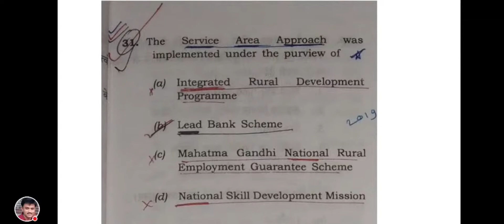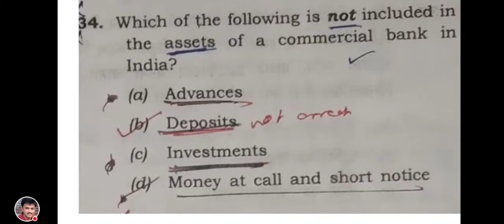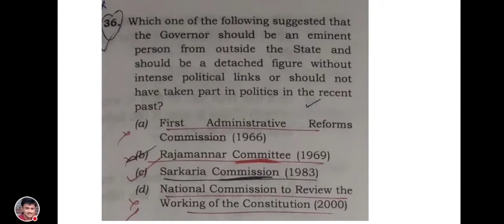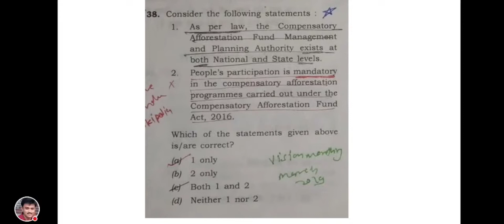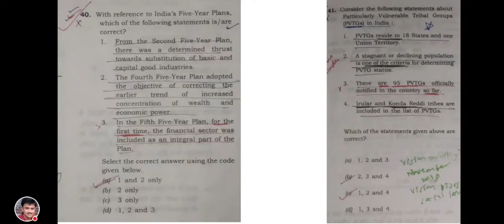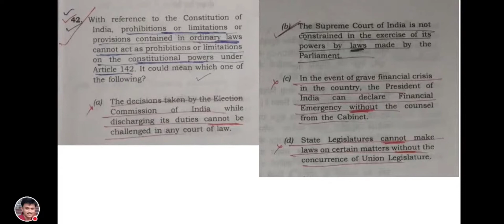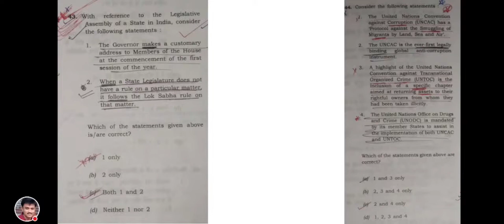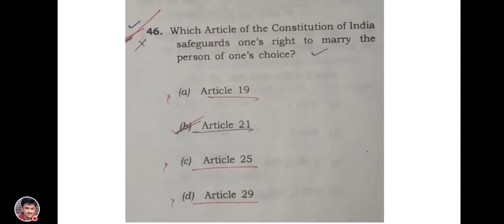UPSC prelims 2019 PYQ analysis (part 3).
For getting THE ACHEMIST OF UPSC PRELIMS PYQ ANALYSIS COURSE,